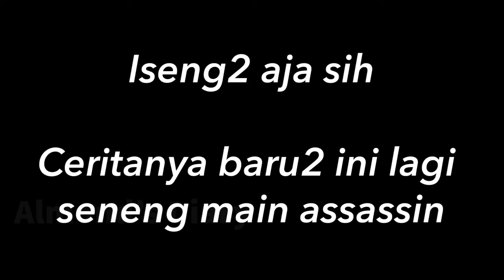Nyobain Jadi Youtuber Gaming Setelah Dapat THR! Gameplay Karina “Leona”2021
Siapa disini yang lebaran dirumah aja? Gabut, tapi males keluar rumah?
Daripada kumpul2 terus beresiko penularan Covid-19, mending main game aja!

Track 2 : Cartoon - Why We Loose